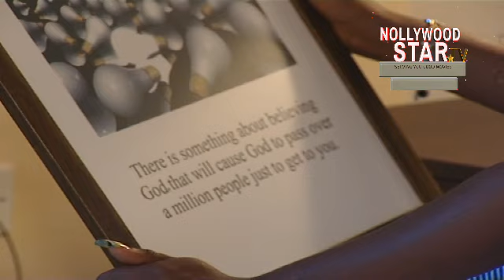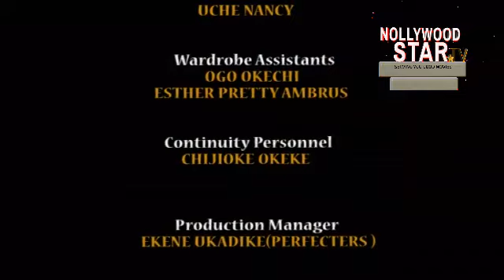PAST MISTAKE 2 (INI EDO, MIKE EZURUONYE, YUL EDOCHIE) 2023 NOLLYWOOD CLASSIC MOVIES